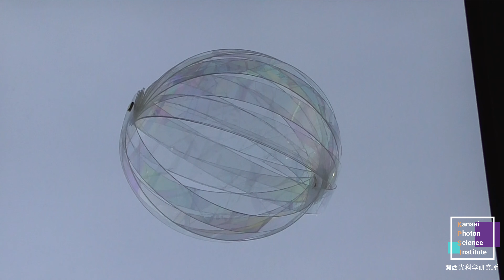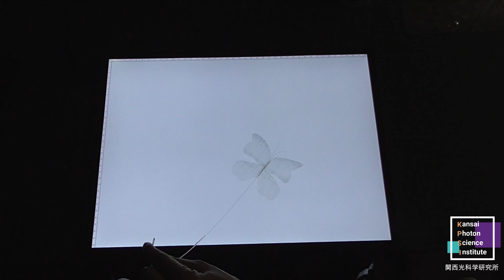【研究紹介動画②】偏光板（偏光板ステンドグラス）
偏光板を使った作品をご紹介します。
透明なテープが、偏光板を通して見る事により、様々な色に変化する不思議な芸術をご覧ください。